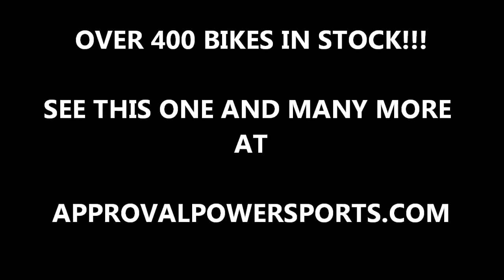2008 used honda aqua trax F15x jet ski for sale u1